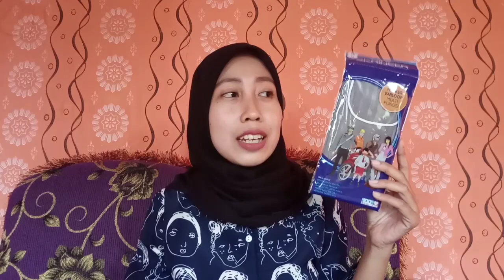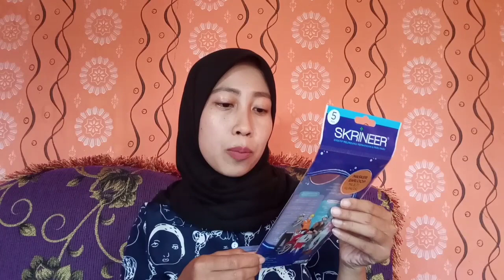CARA MEMILIH Dan MENGGUNAKAN MASKER Untuk MENCEGAH VIRUS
Assalamu'alaikum,,
Untuk kalian masih ada gak stok masker di daerah kalian?  Cek masing-masing dan komen video ini.
Terima kasih😘💕